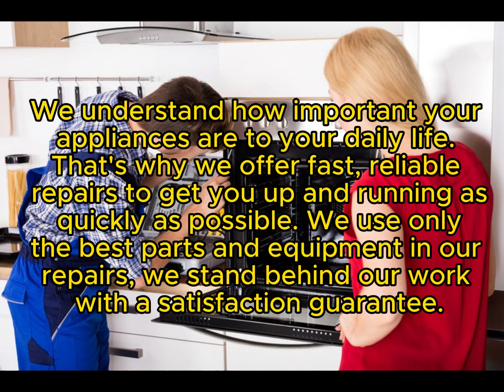Jenn air Appliance Repair in Boynton Beach Florida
Same Day & Emergency Jenn air Appliance Repair
Servicing all of Palm Beach County, Florida

For Jenn-Air Appliance Repair services in Boynton Beach, Florida, you can rely on Beach Cities Appliance Repair. Here are the details:

Company Name: Beach Cities Appliance Repair
Address: 1880 N Congress Ave. Boynton Beach, Florida 60142

Brands Serviced:

GE
Whirlpool Gold
Whirlpool Energy Star
Whirlpool Smart
Whirlpool Sidekicks
Frigidaire Gallery
Frigidaire Professional
Kitchenaid Architect
Bosch Benchmark
Liebherr Premium Plus
GE Cafe
GE Monogram
GE Profile
GE Artistry
Kitchenaid Architect
Kitchenaid Superba
Samsung Aquajet
Samsung Superspeed
Maytag Maxima
Maytag Bravos
Whirlpool Gold
Whirlpool Duet
Whirlpool Cabrio
General Electric Monogram
Bosch Axxis
GE True Temp
GE Triton
GE Triton XL
Bosch
Miele
Roper
Amana
Jenn-Air
Haier
Electrolux
Frigidaire
Dacor
Thermador
Manitowoc
Wolf
Viking
Traulsen

Payment Options:

American Express
Cash
Discover
Mastercard
Visa
Amazon
Apple Pay
Check
Debit
GooglePay

FAQs
1. What types of appliances do you repair?

We repair a wide range of appliances, including refrigerators, ovens, stoves, dishwashers, washing machines, dryers, and more. Please check our list of serviced brands for specific details.

2. How do I schedule a repair appointment?

3. Are your technicians certified and experienced?

Yes, our technicians are certified and highly experienced in appliance repair. They are trained to work on a wide range of appliance brands and models.

4. Do you offer same-day repair services?

We strive to provide same-day or next-day repair services whenever possible.

5. What is the cost of a service call or diagnostic fee?

The cost of the service call or diagnostic fee may vary depending on your location and the type of appliance. Please get in touch with us for specific pricing details.

6. Do you provide warranties on your repair services?

Yes, we offer warranties on our repair services. The length of the warranty may vary depending on the type of repair and the parts used.

7. What payment options do you accept?

8. Can I receive a cost estimate before the repair work begins?

Yes, we can provide you with a cost estimate after our technician has diagnosed the issue with your appliance. We believe in transparent pricing.

9. Do I need to be present during the repair appointment?

While it's preferable for someone to be present during the repair appointment, it's not always necessary. You can discuss this with our team when scheduling the appointment.

10. How can I contact customer support for any questions or concerns?

We are here to help with your appliance repair needs.

We offer the convenience of scheduling repair appointments through multiple channels, including phone, in-person visits to our location, and online booking via our website. Our commitment to customer satisfaction is reflected in our same-day or next-day service options, ensuring that your appliance issues are addressed promptly.